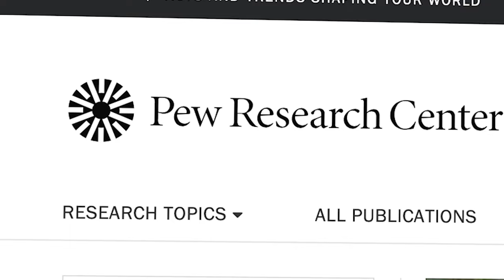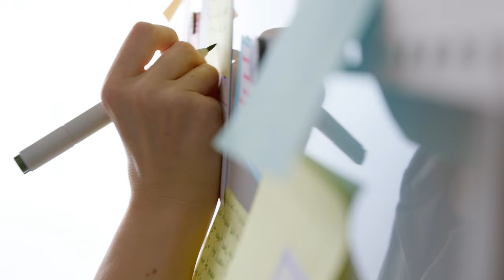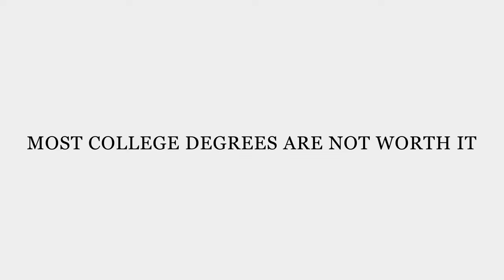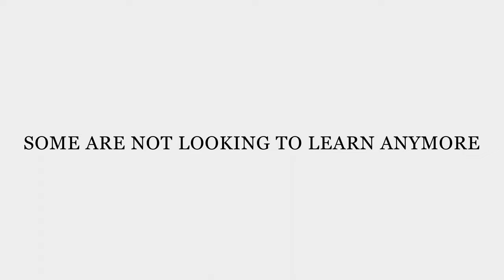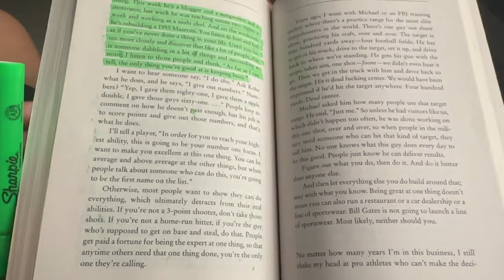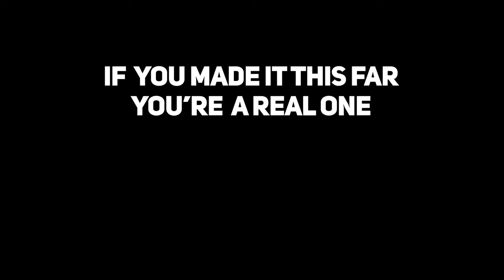Modern Men Are Abandoning College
It is no secret that colleges are seeing a decline in people, specifically men, enrolling. The world is rapidly changing and colleges doesn't seem to following. College doesn't seem to be as attractive as it once was many years ago. Here is why modern men are abandoning college.